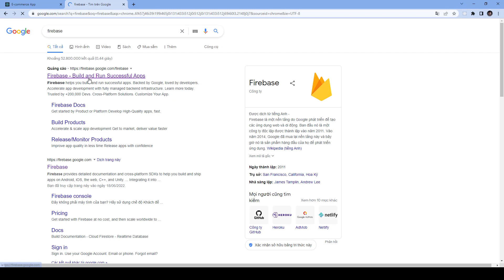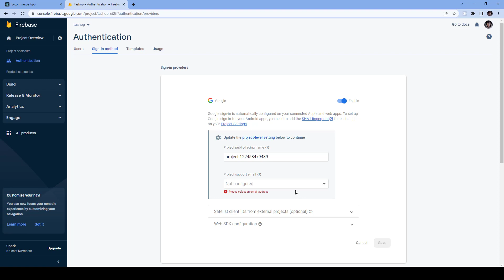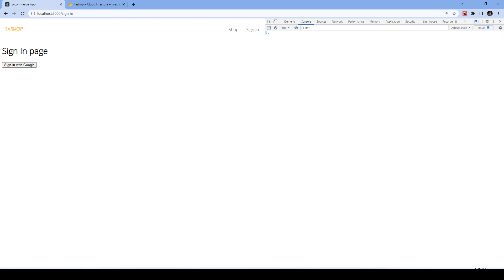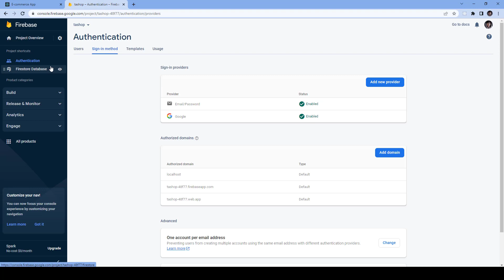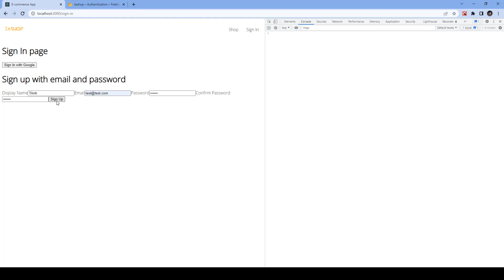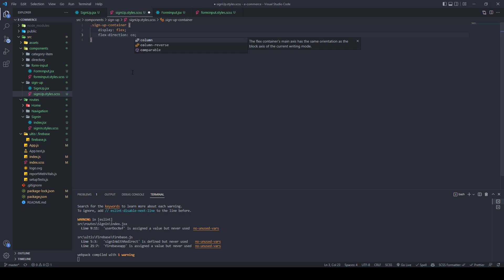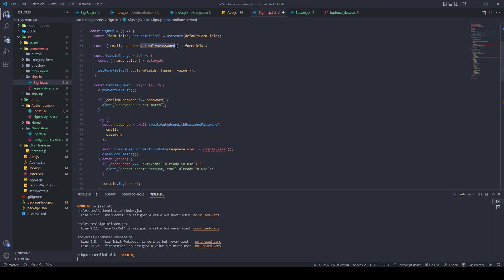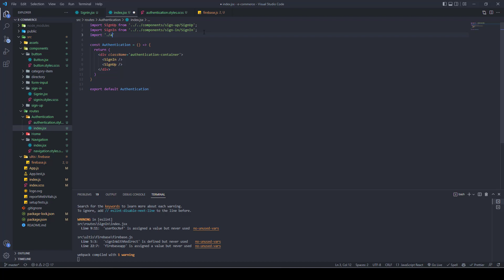Build a massive E-commerce app with Redux, Hooks, GraphQL, Stripe, Firebase || #3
❤️Have a good time and a productive day❤️

⏱ Timestamps
00:00 - Setting Up Firebase
03:10 - Authenticating With Firebase
08:40 - Setting Up User Documents
13:55 - Finish Creating User Documents
16:00 - Sign Up Form
23:55 - Sign Up With Email + Password
39:30 - Custom Button Component
45:22 - Sign In Form
54:45 - Finishing Authentication Page

In this series, we're going to build a project together with:
- React Basics
- React Router
- Redux
- Redux Saga
- Asynchronous Redux
- React Hooks
- Context API
- React Suspense + React Lazy
- Firebase
- Stripe API
- Styled-Components
- GraphQL
- Apollo
- PWAs
- React Performance
- React Design Patterns
- Testing with Jest, Enzyme and Snapshot testing
- React Best Practices
- Persistance + Session Storage
- State Normalization